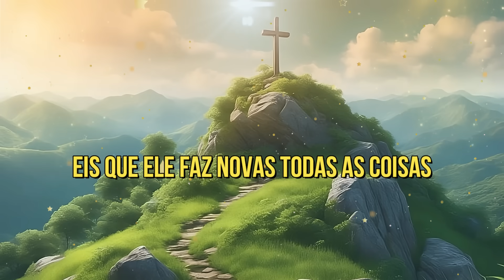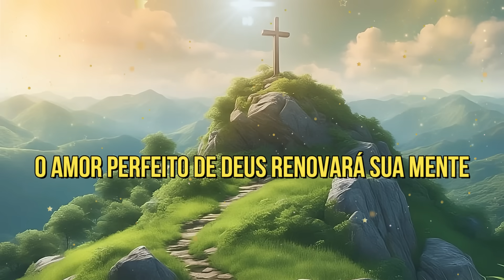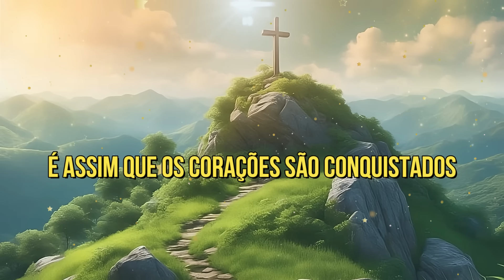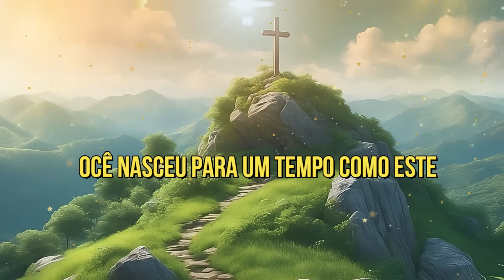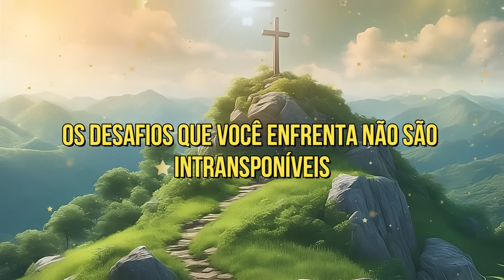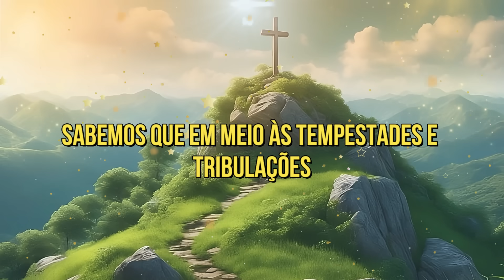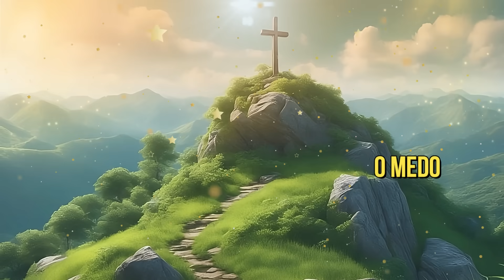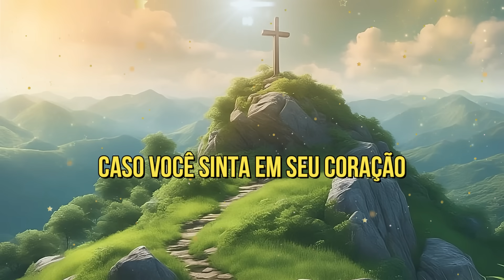DEUS ESTÁ TE DANDO UMA 2ª CHANCE! NÃO DESPERDICE! OUÇA ISSO!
✝️ DEUS ESTÁ TE DANDO UMA SEGUNDA CHANCE! NÃO DESPERDICE! OUÇA ISSO!

⚠️ Vídeo produzido pelo canal O Universo Cristão.

🙏 Que o Nosso Senhor Jesus Cristo abençoe grandemente a sua vida!

🎵 Music Mellow Sweet Traditional Piano by MusicLFiles